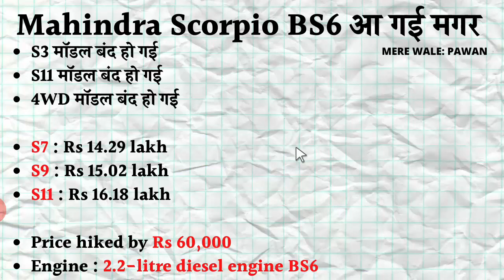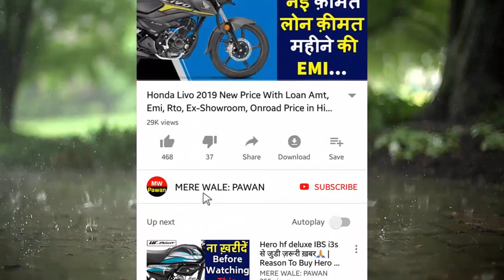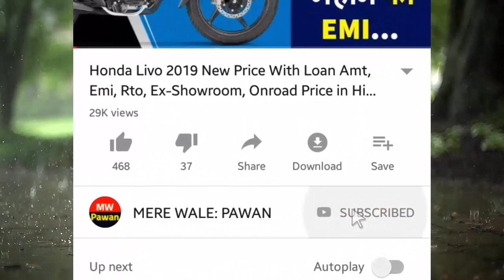Mahindra Scorpio BS6 ने नाराज कर दिया | Mahindra scorpio bs6 S7, S9, S11 Only Aval To Buy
This video about..Mahindra scorpio bs6 launched with 2.2 litre diesel engine with bs6 emission.But Mahindra scorpio S3 & Mahindra scorpio S11 & Mahindra scorpio all 4wd model discontinued.but you can buy Mahindra scorpio bs6 S7 & scorpio bs6 S9 & scorpio bs6 S11.

Queries Solved:
1.)bs6 mahindra scorpio launch details
2.)Mahindra scorpio BS6